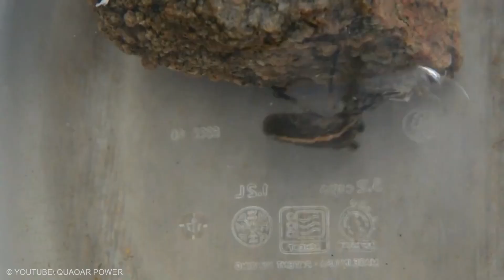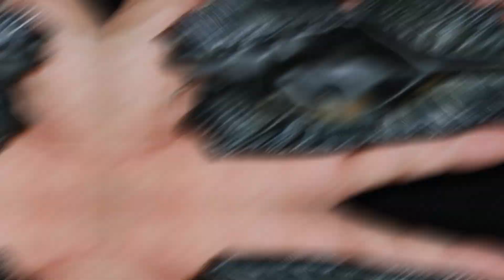Weirdest Animal Egg Ever that Shocked the World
There are some weird and downright impressive eggs that can be found in nature. These eggs and child-rearing techniques can give the Queen Daenerys’s Dragon eggs a run for their bucks. Mother nature never fails to surprise us. Some animals lay eggs that are weird and unique in so many ways that will make you surprise. Prepare to get your blown by some weirdest animal eggs in the world.
2. Green Lacewing and eggs
Green lacewings are famous for their intricately designed wings. It looks like lace, and that's where it gets its unique name. The tiny insect is also unique in how it lays eggs. A female Green Lacewing lays up to 200 tiny oblong eggs. The interesting fact is the eggs stay attached to silken stalks on the leaf surface. You will be amazed to know that the eggs are green initially but darken as they mature. It takes about four days to hatch. The insects are super important to our landscape and feed on honeydew, nectar and pollen.
3. Kiwi and eggs
I know what you're thinking, and no, it's not the fruit in your fridge. We’re talking about the  “honorary mammal.”, Kiwi, the bird. This weird animal can lay an egg that's up to one-fourth of its body mass. This may not be the biggest egg, but Proportionally it is the biggest egg for a bird in the world. For a better understanding of the size of the Strange egg, imagine a human giving birth to a fully grown four year old. Biologists have been interested in the bird for the past century. It baffles them, just like us that how can such a small bird lay such a huge egg.
4. Jaw fish’s egg
The ocean is full of wonders. One such wonder is the jawfish. They get their interesting name for a reason. The  Eggs of this weird animal are carried in their mouth, and it's the male that carries it. They carry fertilised eggs in their mouth for up to a week. They occasionally take the eggs out of their mouth to check on them and then stuck them right back in.
We’re yet to see them releasing a hatching egg, but you can watch other interesting videos on our channels.
7. Hoopoes eggs
Most birds lay their eggs on trees where we can see them. When a bird is itself a migratory bird, you can bet that they have one or two tricks up their sleeve when it comes to laying eggs. Hoopoes are one of the most unique birds that migrate from north Europe to Africa, taking a break on the south coast of England. Some of these birds have weird animal sounds instead of cute chirping sounds. What's most interesting about this bird is how it lays eggs. It lays its eggs by creating a hole inside a tree. The eggs are initially milky blue. Then they turn murky brown as they age.
9. Horn & Ghost Sharks eggs
Eggs are fragile, and most of them break pretty easily. That's not the case when it comes to hor and ghost shark eggs, though. These are very strange looking and called a ‘mermaid’s purse.’The egg is actually in the rectangular case with the pointy corners. Some of the cases come in other odd shapes too.
12. Frog Eggs
Frogs and toad eggs are not like chicken eggs, meaning they dont have a hard shell. They are more of a jelly-like consistency. To keep eggs from any harm, they lay them in a tiny water pool that these unique animals create in tree branches or between plan leaves. After the tadpoles are hatched, the poison dart frogs carry them on their back from the trees to the groundwater.
14. Seahorse Eggs
The Animal Kingdom is a fascinating world full of unique and weird animals.  The seahorse is perhaps the most unique animal when it comes to reproduction, and in just a few minutes, you’ll know why. With most animals, it's the female that carries the eggs or gives birth to the young. With the seahorse, it's the exact opposite. Here the male carries the eggs, and they do so in a secret pouch in their stomach. While the male is busy carrying the eggs and giving birth to the babies after they hatch, the female gets busy creating more eggs. The researchers believe the Syngnathidae family has evolved to this stage to reproduce faster, which increases their chance of survival as a whole species.
20. Anaconda eggs
Anaconda eggs are by far the strangest animal egg on our list. Snakes usually lay eggs and incubate them externally in their nests. What sets anaconda apart from other eggs is that they incubate their eggs internally. It seems as if they are giving birth to their children like mammals. Scientists believe they do so to protect their eggs and also to keep the eggs from drying out or drowning. The anacondas are extra ferocious when they have eggs inside. Yet another reason to run the other way as soon as you see an anaconda.
Which of these eggs surprised you the most? Have you ever seen any of these eggs? Lets us know in the comments.